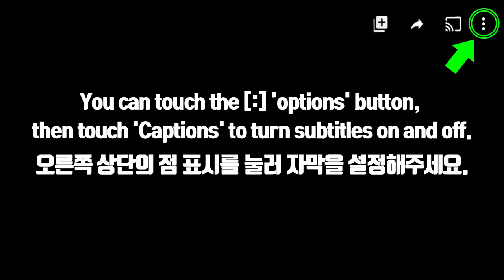ASMR TETRIS ICE CREAM, JUMBO DIPPIN' DOTS, ICE CREAM BAR 테트리스 아이스크림, 점보 구슬 아이스크림 먹방 EATING SOUNDS